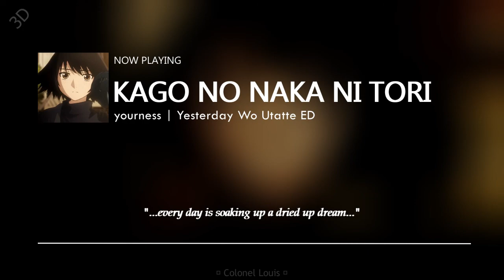Yesterday wo Utatte ED Full – Kago no Naka ni Tori (3D AUDIO 🎧) | yourness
Lyrics below. Please USE HEADPHONES, boost your volume, and close your eyes for the best experience.

❃INFORMATION❃
Yesterday wo Utatte Ending Theme Song『yourness – Kago no Naka ni Tori』
Anime: Yesterday wo Utatte
Song: Kago no Naka ni Tori
Artist: yourness

💿 Support the Track
Song Name/s: Kago no Naka ni Tori, 籠の中に鳥, A Bird in the Cage
Published by HIP LAND MUSIC

📺 Yesterday wo Utatte
Anime Title/s: Sing "Yesterday" for Me,  イエスタデイをうたって

🔊 Closing Track
Song Name: 雪の降る街, Snowy Town, Town of Falling Snow
Artist: Aimer
Album: Sleepless Nights
Organizations: DefSTAR RECORDS (Label), Defstar Records Inc. (Manufacturer), Sony Music Distribution (Japan) Inc. (Distributor)

❋LYRICS❋
Romaji:
Wakarikitteta kotae ni somuite
Gomakashite ita hazu no kizu ni idakareteru
Shigamitsuiteta kotae ni tazunete mo
Kikikaeshiteta kotoba wa mō

Nan do mo kurikaeshite iru
Onaji tokoro onaji kokoro o
Nankai da tte natsu ga koko ni koyō tomo
Watashi onaji kisetsu ni iru n da

ā dō sure ba kono karada kara
Anata o kakusu koto ga dekiru no ka
Nei dō sure ba nei dō shitara
Waratte kinō o utatte rareru no deshō ka

[Full Version Continues]

Furihajimeta dasei no ame ga
Kakushikirenai kotoba o gomakashiteru
Nijinde kita suisei no hibi ga
Kawakikitta yume e to shimitsuite

Nando mo furikaetteru
Onaji basho o onaji kokoro o
Nankai datte haru ga koko ni koyō tomo
Watashi hitori iezu ni irunda

Haru ni natte sakura ga saite
Itsu ka ga mienakunatte
'mō ī ka i?'
Kurikaeshi nan do mo koboshite shimau

Nanben mo nanben mo nanben mo nanzen tōri
Hibi o egaite ita no ni
Asu ni naranai

Dō sure ba kono karada kara
'kokoro' o kakusu koto ga dekiru no ka
Nei dō sureba ii ?
Nei dō shitara ī no
Waratte kinō o mata mukaerareru ni wa

Nei dō sureba ii nei dō shitara
Konna watakushi o shikatte kureru no deshō ka

Kanji:
わかりきってた 答えに背いて
ごまかしていた はずの 傷に 抱かれてる
しがみついてた 応えに尋ねても
聞き返してた 言葉はもう

何度も繰り返している
同じところ 同じ心を
何回だって 夏が ここに 来ようとも
私 同じ 季節にいるんだ

あぁ どうすれば この身体から
あなたを隠す事ができるのか
ねぇどうすれば ねぇどうしたら
笑って 昨日を 唄ってられるのでしょうか

[この先はFULLバージョンのみ]

降り始めた 惰性の雨が
隠しきれない言葉を 誤魔化してる
滲んできた 水性の日々が
乾ききった 夢へと 染み付いて

何度も振り返ってる
同じ場所を　同じ心を
何回だって 春 が ここに 来ようとも
私 1人 言えずにいるんだ

春になって 桜が咲いて
いつかが　見えなくなって
「もういいかい？」
繰り返し何度も零してしまう

何遍も何遍も何遍も何千通り
日々を描いていたのに
明日にならない

どうすれば この身体から
「心」を隠す事ができるのか
ねぇどうすればいぃ？
ねぇどうしたらいいの
笑って 昨日を また 迎えられるには

ねぇ どうすればいぃ ねぇ どうしたら
こんな私を 叱ってくれるのでしょうか